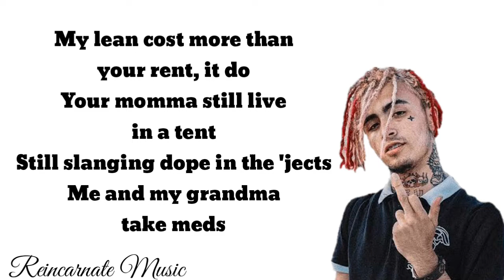Gucci Gang - Lil Pump (Lyric Video)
Welcome to Reincarnate Lyrics channel